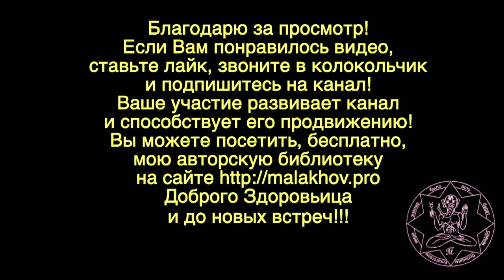ЖИМ ЛЕЖА. ДО 100. ОСТАЛАСЬ ЕРУНДА. Малахов.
Жим лежа в свое удовольствие. До 100 кг … да хоть сегодня пожму. Но, хочется не на один раз! Смотрю, и в этом возрасте возможен прогресс, что я и делаю. Использую различные подходы для роста результата. И это сквозь года, травмы, проблемы … жму и все! Осталась ерунда и я … смакуя, ее сделаю. Растянуть удовольствие, насладиться интеллектом и ростом силы. Без трезвого расчета, анализа, отдыха … достичь такого результата … весьма трудно! А я трудности люблю … особенно те, которые связаны с твоей сущностью, личностью, волей и духом! А что тело … пойдет как миленькое туда … куда ее воля попрет! Вот так и не иначе! Это Вам не рецепты по интернету шарить!